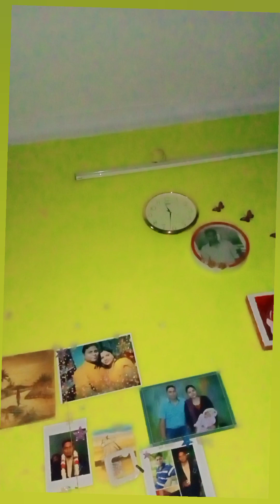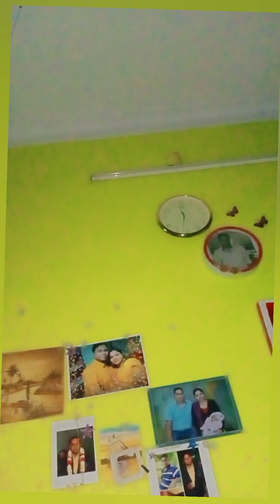Daddy's little princess/जन्म से अब तक की प्यारी मिनी